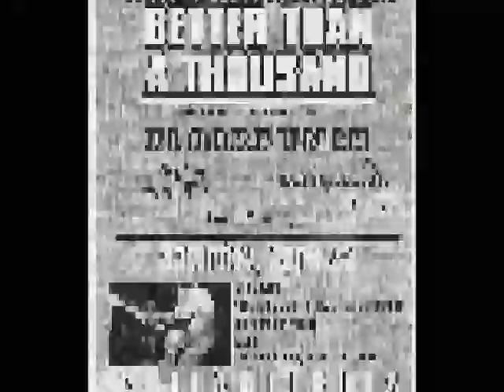Floorpunch live on April 25, 1998 at the YWCA in Philadelphia, PA.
NJ's Floorpunch on April 25, 1998 at the YWCA in Philadelphia, PA. Almost complete with some tape glitches :-(

(Copyright Statement) This video is not intended to infringe any copyright laws in any way. This is for the sole purpose of entertainment; no profit is gained from this. It is the copyrighted property of its respective owner(s) Copyright Disclaimer Under Section 107 of the Copyright Act 1976, allowance is made for "fair use" for purposes such as criticism, comment, news reporting, teaching, scholarship, and research.